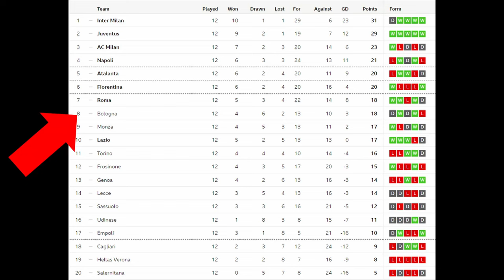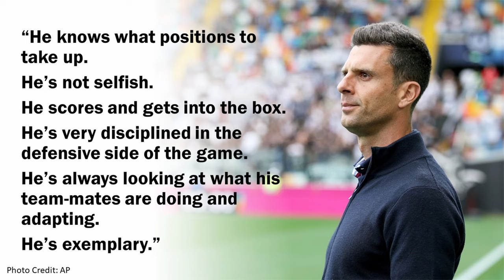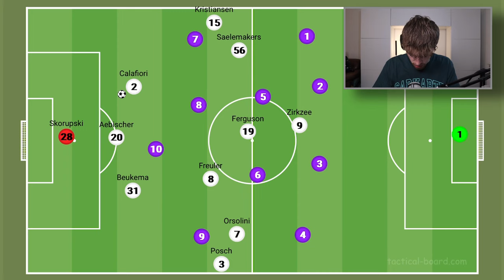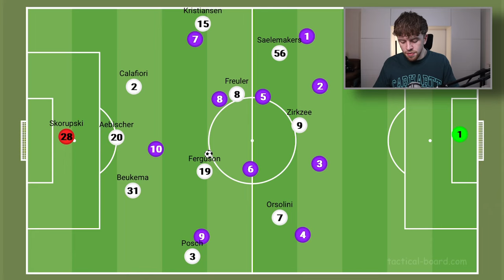How Good Is Thiago Motta's Scottish Prodigy?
Thiago Motta absolutely loves Lewis Ferguson, so much he's jokingly asked reporters to stop writing about him to stop other clubs showing interest.

Ferguson is a stand out player in Motta's Bologna team, particularly impressing in his ability to play all over the pitch and link up play with striker Joshua Zirkzee and Ricardo Orsolini in particular.

With the Euros with Scotland on the horizon, this is looking like a promising season for Ferguson.

Let me know what you think in the commentsw, can Bologna and Ferguson get into Europe this season?

Timestamps:
Intro: 00:00
Who Is Lewis Ferguson?: 00:40
How Are Bologna Doing This Season?: 01:52
Ferguson This Season: 03:05
How Do Bologna Set Up?: 04:28
Tactics In Practice: 06:53
Ferguson's Strengths: 08:16
What's Next For Ferguson?: 10:55